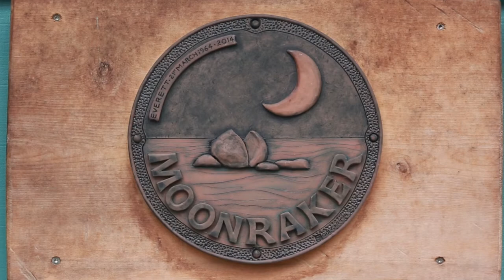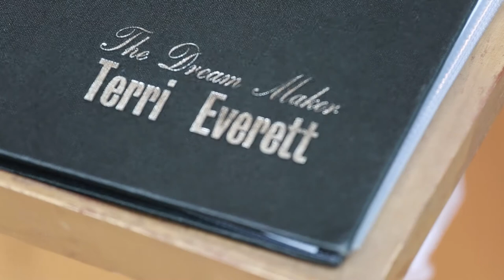Elopement At Split Apple Rock - Moonraker House NZ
Despite Covid 19 Tina and Mitchel fulfilled their dream of getting married on a beach but not just any golden beach it had to be Split Apple Rock, so unique even Air NZ and the Tourism NZ among many other entities use it for their publicity.

A perfect weddingmoon combination with Moonraker Tree Top House, (the venue) having a birds eye view of the rock and direct access onto the beach.

The Dream Maker brining together everything that a couple desire for a perfect weddingmoon experience.  In this case because the brides family live overseas, they were bought in to enjoy a portion of their day via Zoom.

CREDITS
Location - Split Apple Rock - Abel Tasman NZ
Planning - The Dream Maker NZ
Celebrant - Terri Everett
Venue, Accommodation & Catering - Moonraker House NZ
Video -  Moving Moments
Photography - Jess Ross
Zoe - Harpist
Cake - Wendy Burton Cake & Sugar Art
Flowers - Evermore Floral Design
Makeup - Makeup Artistry by Laura
hair - Alex Fry Hair